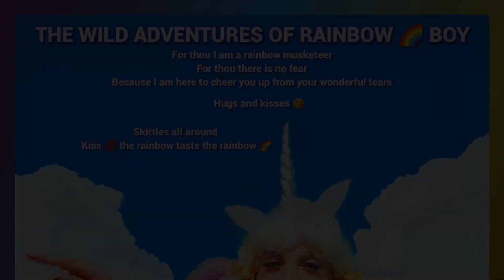The Wild Adventures Of Rainbow Boy - The Classic Times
The Wild Adventures Of Rainbow Boy
The memories from the movie
It was done by 8-12-22

Rainbow TV Films (2022)